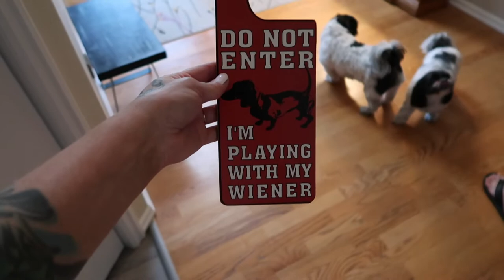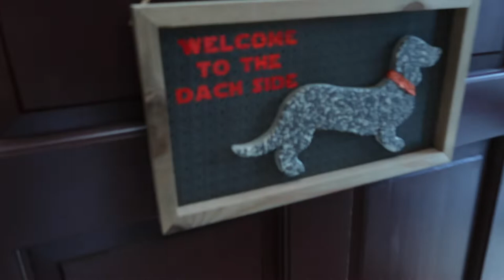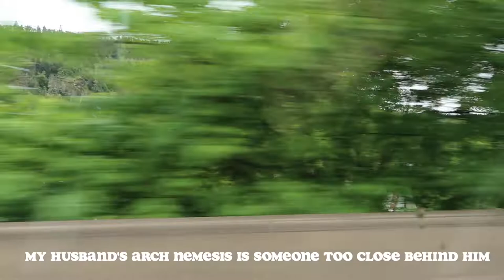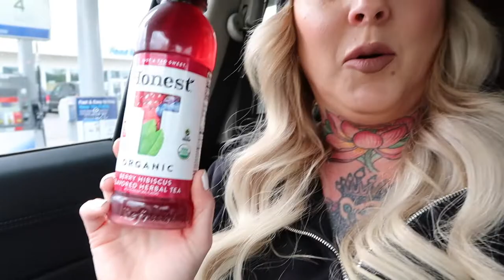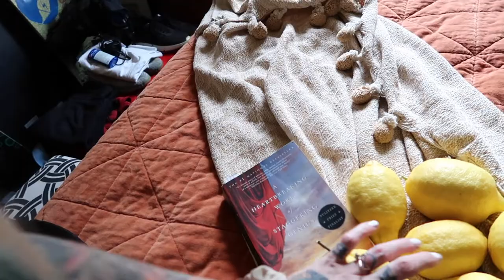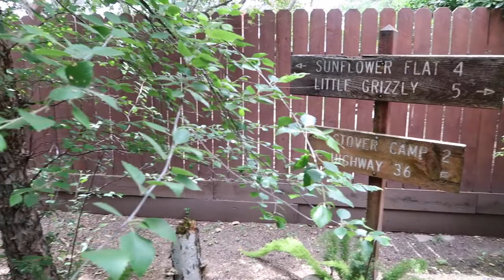California Road Trip Time!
It's vacation time! My husband, our two shih-tzus, and I go on a road trip to California to see friends, and family, and to check out the Sacramento Tattoo convention.  This is part 1.

Thanks to all our gracious hosts on the first leg of our road trip from Washington, through Oregon, and on to California!  Marice, Larry, Richie, and Jenna, and the Quiet Petite Garden Retreat in Sacramento, thanks for hosting!  It was great to see everyone in Redding, CA, we still didn't get to see a BUNCH of people we wanted to (it was a short stay in each place) but want to make a point to do this more often so we will see you all again soon.  Much love from us to you!

Xoxo-
Sutton Family

*correction* I said we were in Portland when we were at my husband's dad's, which I meant to say Oregon.  We were hours past Oregon by then, just in case that seemed to confuse the timeline*

✦ Mentions (Outfits & Such) ✦

H&M High Waist Joggers:

Ugg oh Yeah Slippers:

H&M Brown Jean Dress:

Adidas Slip Ons White: